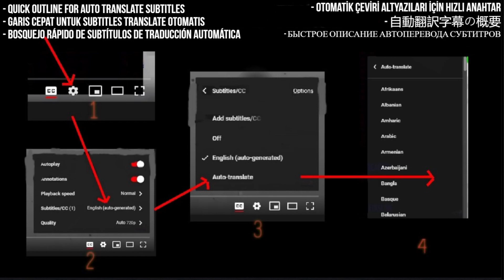Melih Kibar Reaction - Hababam Sınıfı - First Time Hearing - Requested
I React to Melih Kibar - Hababam Sınıfı

My Links